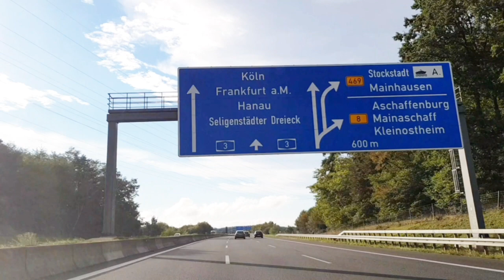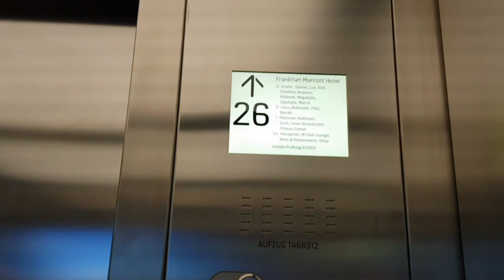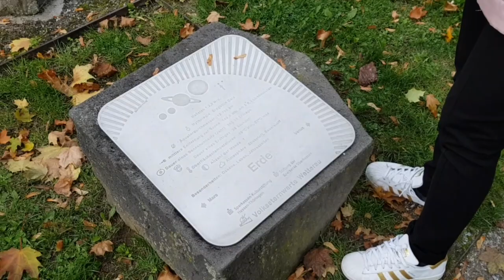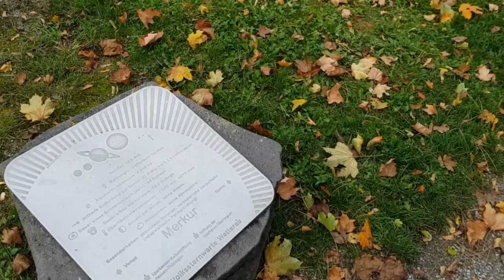Frankfurt am main short getaways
I and my family have  a short getaways,  know it's just a couple days find it to
myself good relax moment .Time with yourself is essential to connect with the deeper parts of yourself, as well as a higher power in the universe
 "When we get out of our regular environment and routines and place ourselves in a new environment, we are able to truly reset and renew. We can take stock of our lives without any distractions and get a clear mental picture of where we are and where we want to go in our lives." Your world can open up when you're traveling for a short time. please connect to my Beloved Member love:

Rayna Nguso VIP Fan

 I hope you enjoy this video and that desire of push to practice
has no ending ;)

follow on social :
raynanguso.official

I do this as my future full time job, so support is very much appreciated.

I hope you enjoy watching thank you fo the time , God bless.